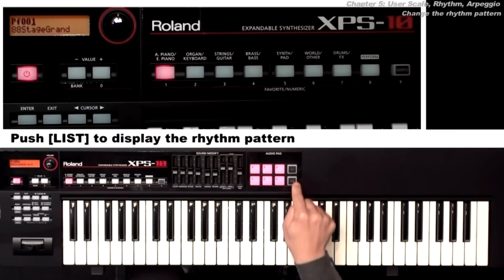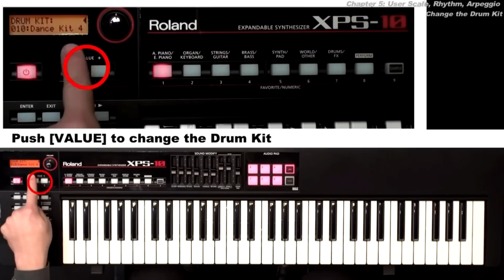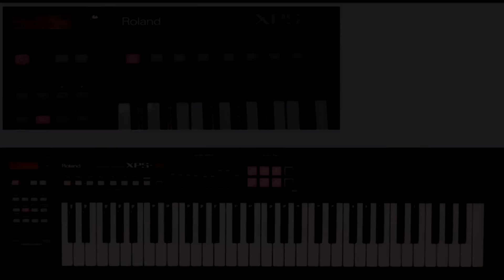XPS-10 Expandable Synthesizer Tutorial Video Chapter 5: User Scale, Rhythm, Arpeggio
*The XPS-10 is only available in certain countries.

Chapter 5: User Scale, Rhythm, Arpeggio
00:06 How to create User Scales
01:08 Shortcut for the quarter tone
01:48 How to save User Scales
02:17 How to recall User Scales
02:48 How to play the rhythms
03:16 Change the rhythm pattern
03:45 Change the tempo
04:18 Change the Drum Kit
04:42 How to play the arpeggio
04:58 Change the Arpeggio pattern